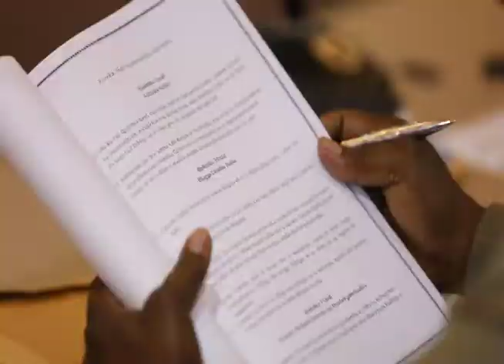XOG CULUS: QATAR OO KASHIFTAY SIRTA DOWLADA FEDERALKA SOOMALIYA.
Dalkaabmedia☼✔Waxaad Ku Soo Dhawaataan Dalkaab Media Si aad ula socoto wixii macluumaad ah ee Dunida Fadlan ✔Subscribers ✔Share ✔Comments ✔Like✔☼
                          Thanks